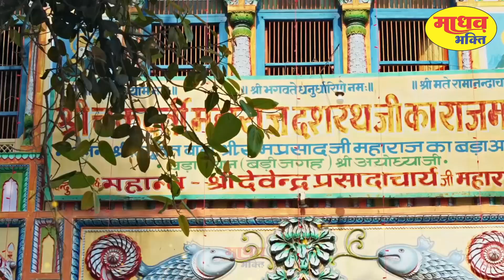आपकी यादो में बस जाएगा यह राम भजन | New Ram Bhajan 2023 | राम वंदना २०२३ | राम स्तुति